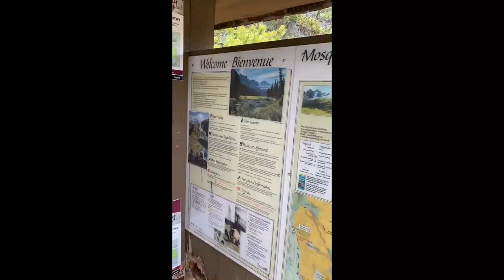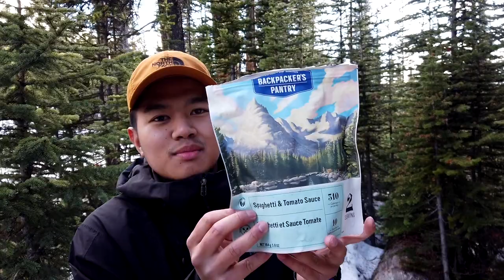BACKCOUNTRY CAMPING & HIKING II MOSQUITO CREEK ALBERTA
WELCOME BACK TO THE BLAAGG! IT'S BEEN AWHILE!  This our first time backcountry hiking, it was challenging, but worth in the end. Did you see our mountain view?